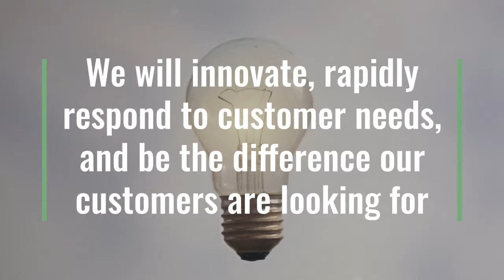DCL Corporation: Global Pigments Manufacturer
As a leader in color pigments and dispersions for the coatings, plastics and ink industries worldwide, DCL Corporation is passionate about color. Thanks to the unparalleled heritage, customer service, and dedication of our legacy companies (Dominion Colour Corporation and LANSCO Colors), DCL invites the world to “See the Difference We Make.”

Headquartered in Toronto, Canada, DCL Corporation operates five manufacturing facilities in Canada, the United Kingdom, and The Netherlands and multiple dedicated R&D centers around the globe. That means DCL Corporation is large enough to compete on a global stage by servicing multi-national customers while still being responsive to the needs of our small and medium-sized customers all over the world. We consistently go above and beyond to ensure each and every customer gets the pigment that matches their requirements.

At DCL, we’re more than just color. We’re committed to environmental, health and safety excellence for both our internal and external stakeholders. This stems from our focus on 100% customer satisfaction, innovation, and long-term sustainability. It’s what we like to call “the DCL difference.” We encourage you to see it for yourself.